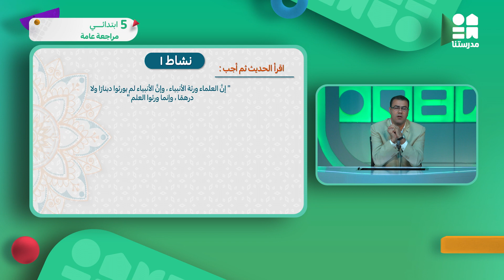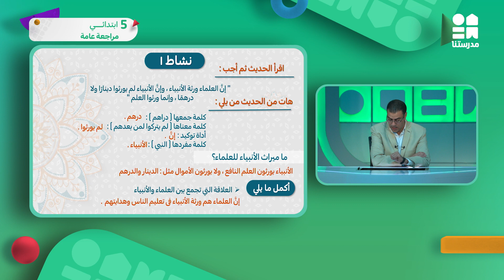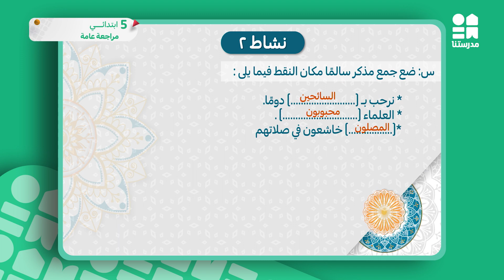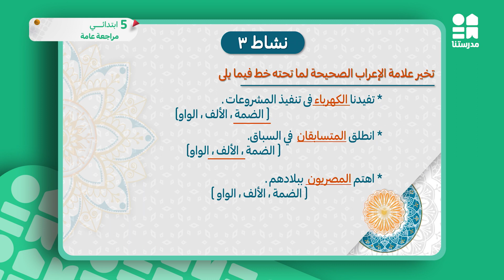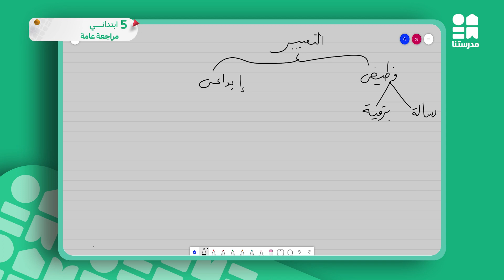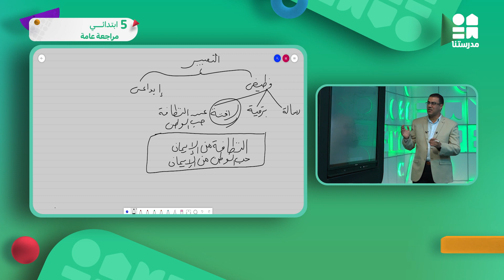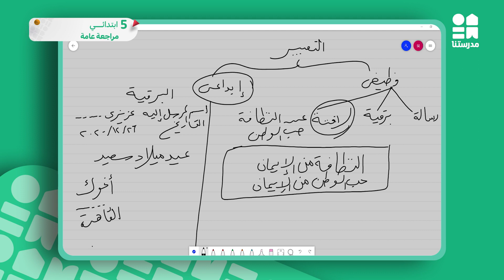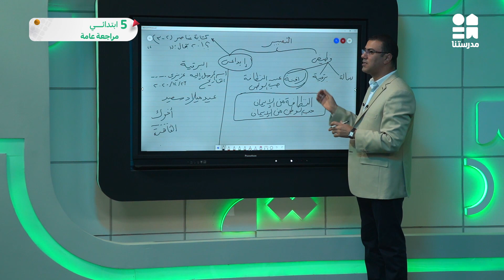مراجعة عامة | الصف الخامس الابتدائي | اللغة العربية ج2